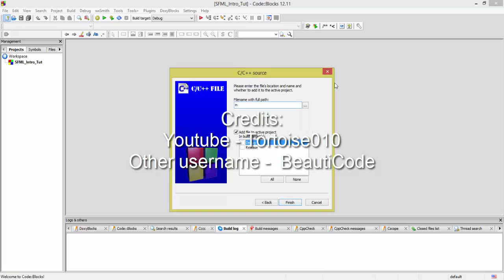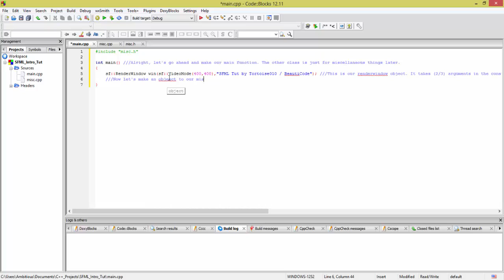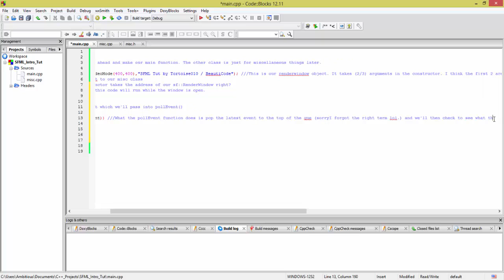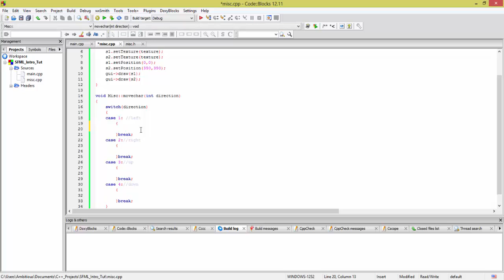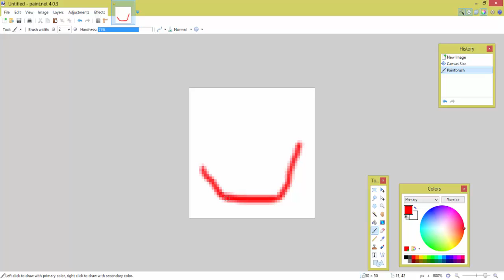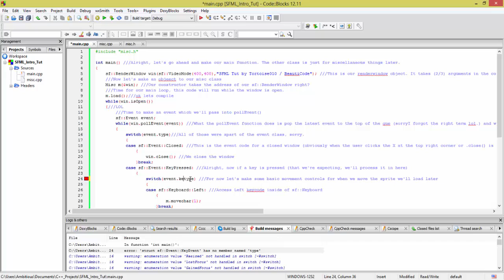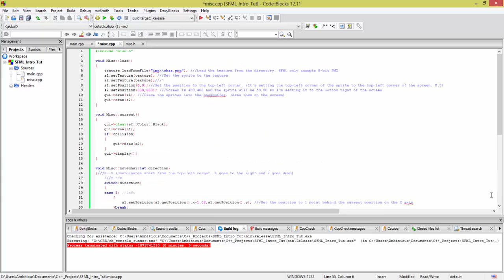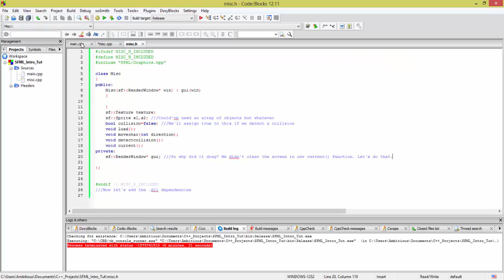Introduction to 2D game development with SFML 2.1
In this video I just went over basic code formatting and displaying basic things (just sprites) on screen. As-well as collision detection.
The beginning is a little slow then things start to get faste